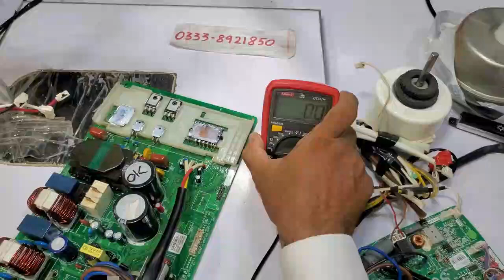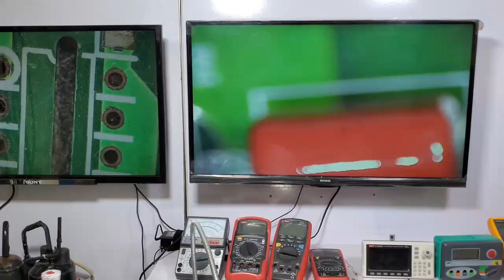#163 DC INVERTER AC OUTDOOR FAN WORKS BUT COMPRESSOR NOT WORKING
Watch our videos on this channel to learn the most advanced and skillful ways of diagnosing and repairing many types of Printed Circuit Boards (PCB). We use many types of advance tools to troubleshoot and fixing the problem. We also provide videos on Industrial, Commercial & Domestic Refrigeration Systems and Air Conditioning. Thank you for Visiting our channel.